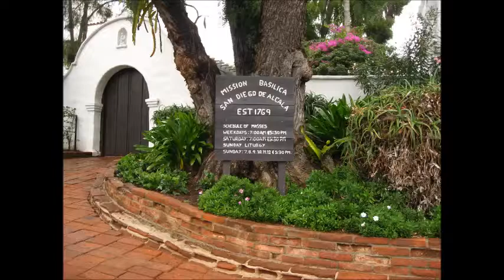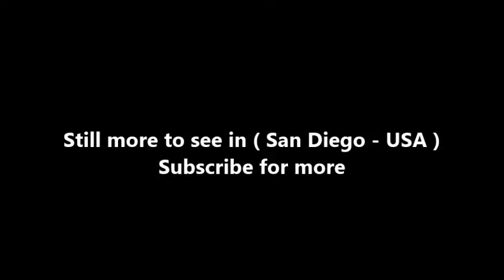Places to see in ( San Diego - USA ) Mission San Diego de Alcala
Mission Basilica San Diego de Alcalá was the first Franciscan mission in The Californias, a province of New Spain. Mission Basilica San Diego de Alcalá, the first of the great California missions, marks the origin of Christianity in the American west. Founded in 1769, this remarkable historical shrine provides an understanding of the roots of Catholicism in this part of the world, and a look at the extraordinary dedication of the Spanish priests who traveled far from their home country.

Nestled in the heart of fast-moving Mission Valley is a tropical garden, secluded and peaceful. Brilliant magenta bougainvillea stands in sharp contrast to white adobe, while spiky yucca evokes old Mexico. Birdsong mixes with the gentle tones of Gregorian chants, and time falls away. The garden is a secret place within a sacred space, a courtyard in the Mission Basilica San Diego de Alcalá, California's first church.

For 12,000 years, the indigenous Kumeyaay people lived in an area that reached from present-day Oceanside to Ensenada, Mexico. The ships of the Spanish Empire arrived on their shores on September 28, 1542, bearing the conquistador Juan Rodríguez Cabrillo. He named the bay San Miguel in honor of the saint's feast day. Sixty years would pass until another explorer, Sebastián Vizcaíno, arrived in 1602. He renamed the area San Diego after Saint Didacus of Alcalá.

It was not until 1768 that King Carlos III of Spain, troubled by reports of Russian fur traders encroaching on the territory, ordered an expedition to settle the area and ensure Spain's dominion. Two Franciscan friars, Father Junípero Serra and Father Francisco Palóu, were selected as missionaries and diplomats, while the appointed governor of Alta California, Gaspar de Portolà, led the military.

It was an arduous trip. The San Jose was lost at sea, while the two land expeditions suffered breakdowns and casualties. A letter written by Father Serra, dated July 3, 1769, described what he saw when he reunited with the fleet: “The San Carlos is without sailors, for all have died of scurvy, save one and a cook." Slightly more than half of the expedition survived.

The mission serves as an active parish church and cultural center for people of all faiths. Tours are offered Monday through Friday, and Mass is held every day. At the gift shop, pick up a free guide to the beautiful artworks inside the church, including paintings and statuary from the 15th century through today. Near the southern edge of the compound are the remains of the 1806 convento, the area where the friars lived. An archaeological excavation began in 1966 and is ongoing, yielding clothing, pottery, weapons and tools that are more than 175 years old. Many of the artifacts are in the mission's museum, along with photos of Kumeyaay elders and examples of the tribe's craftsmanship.

( San Diego - USA ) is well know as a tourist destination because of the variety of places you can enjoy while you are visiting San Diego . Through a series of videos we will try to show you recommended places to visit in San Diego - USA